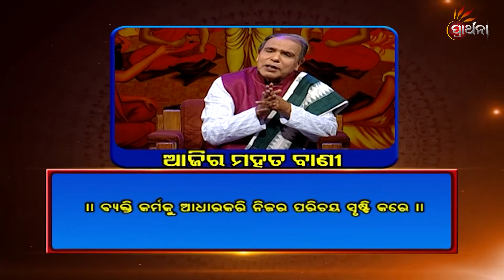ବ୍ୟକ୍ତିର ପରିଚୟ କିପରି ସୃଷ୍ଟି ହୁଏ ? Ajira Mahat Bani | 19 July 19 | Prarthana